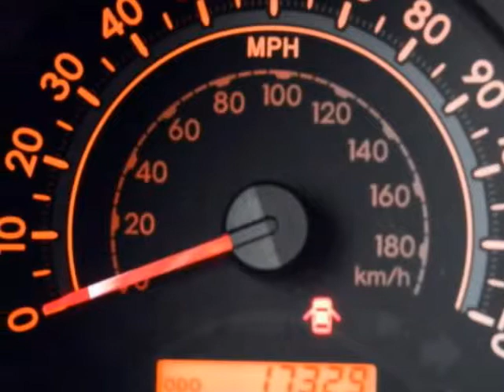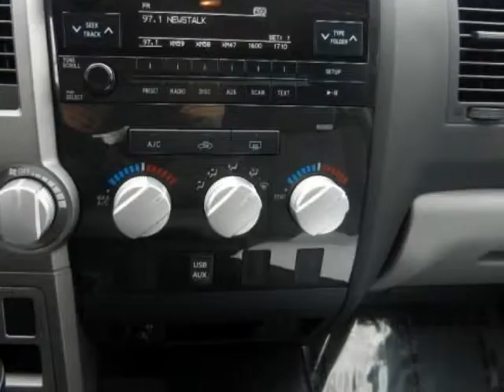2010 TOYOTA Tundra 4WD CrewMax Short Bed 4.6L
We think you will love this PRE-OWNED 2010 TOYOTA Tundra 4WD CrewMax Short Bed 4.6 Liter which has 17329 miles.